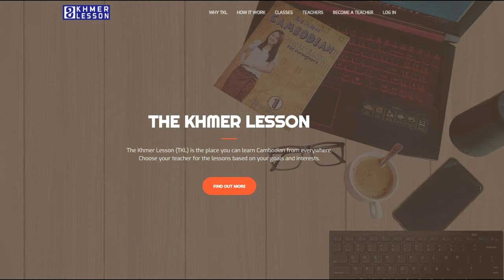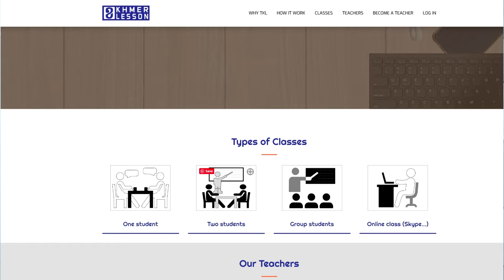Become the TKL teacher